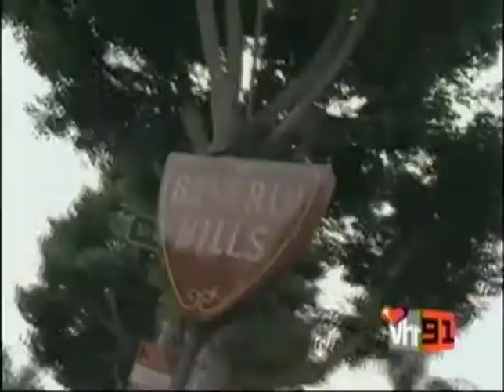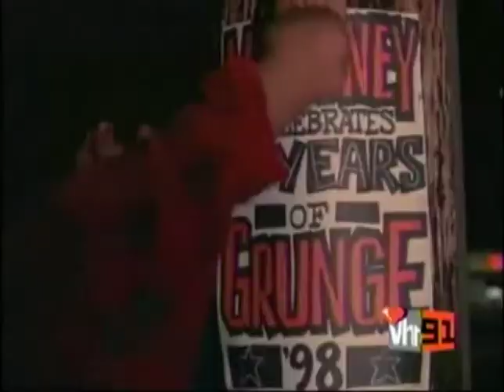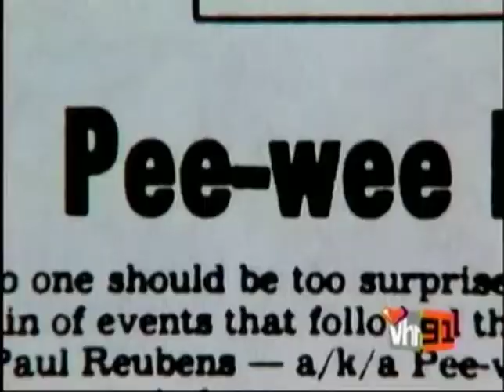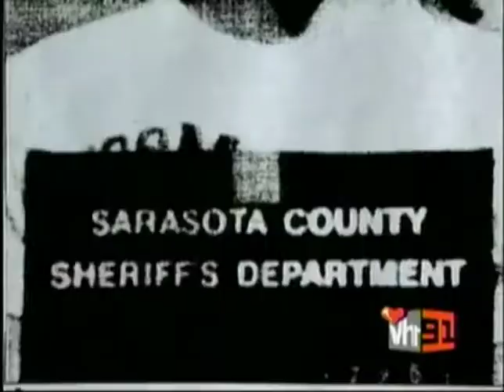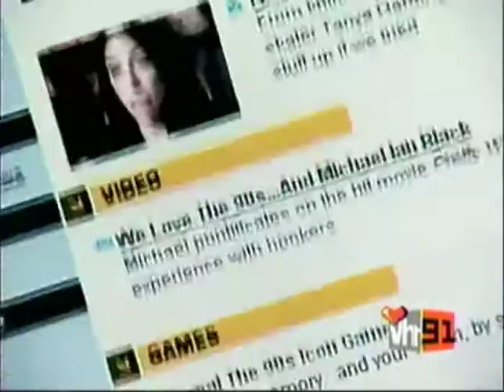3 I Love the 90s S1E2 1991